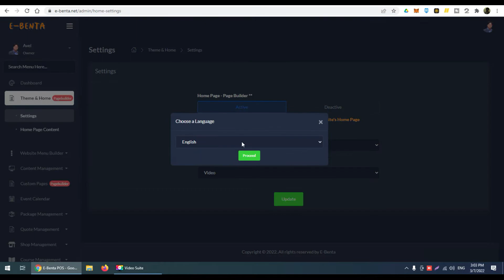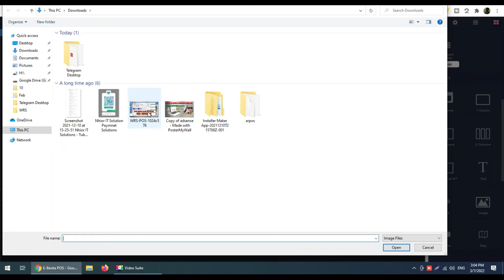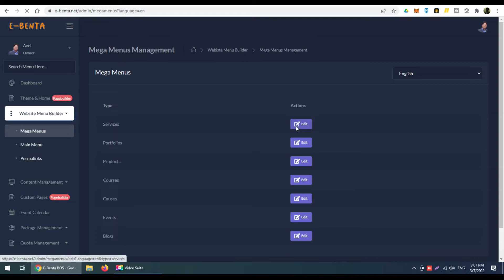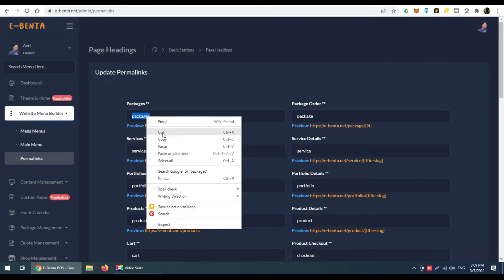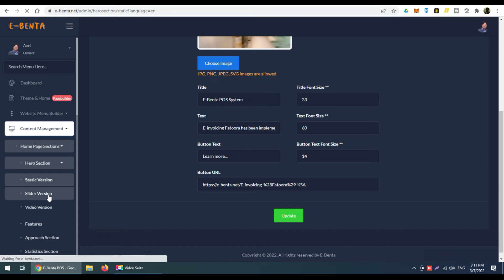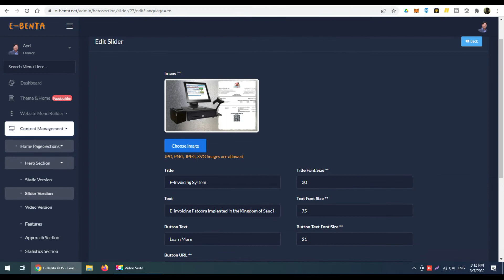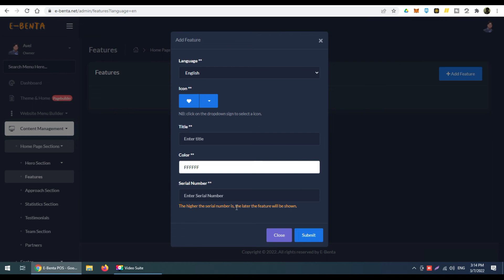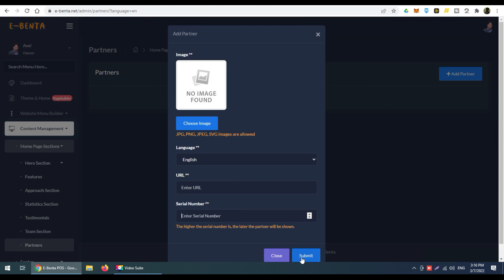Part 2: Website Development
On this video i will show you how to design a beautiful website for your business. How to to build and design according to your imagination.

You can customize your website easily and control it by yourself. You can add your products, images, videos and many more with your side.

After i prepare your website then i will give you the full access to manage your website.

TIMING:
00:00 TITLE
00:06 INTRODUCTION
00:29 BRANDING
00:31 CONTENT